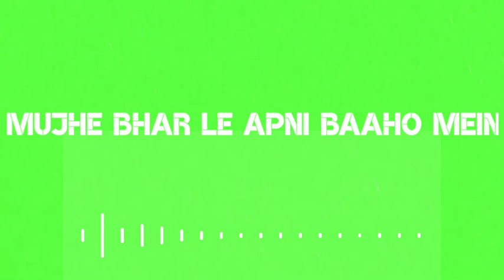Zara Zara Behkta Hai | Green Screen | Watsapp Status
Hi Gays
I Am Aman

Song : Zara Zara Behkta Hai Cover

Gays Mera Discord Bhi H Agli Video Mein Oska Link Bhi Dal Donga Gays Join Kr Lena

Gays Kuch Dino Mein Funny Momnts Bhai Aane Wale Hai

Or Last Mein